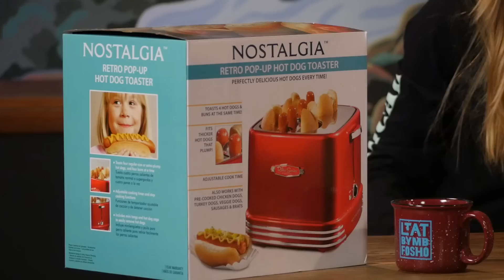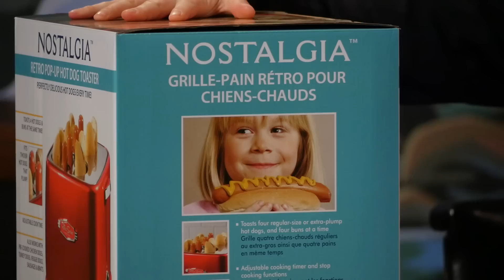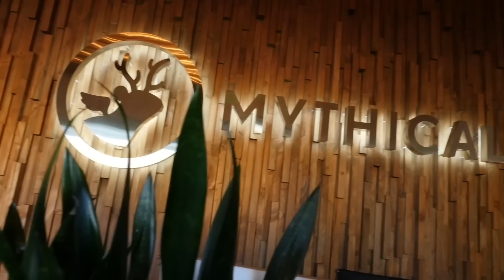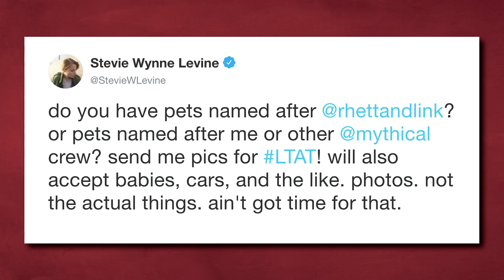Does The Hot Dog Toaster Actually Work? (TEST)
Today, we're trying out a hot dog toaster, revealing the great time we had at the Bleak Creek BBQ Bonanza, and showing a deleted scene from Will It Ramen? Let's talk about that.  LTAT #50